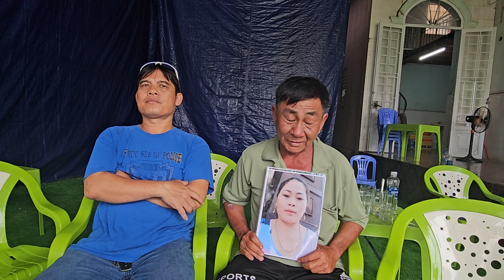ngày 15/10 chú Quê Sốc Trăng Nhờ timvo